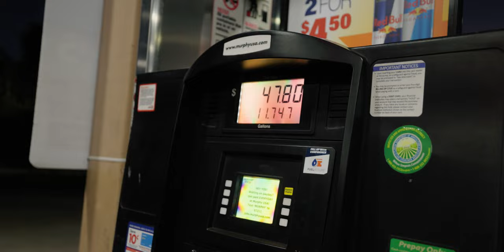Searched By FWC While Pompano Fishing | This is Why You Shouldn't Keep Illegal Fish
Fishing Gear
My Favorite Rod
My Favorite Spinning Reel
Shimano Saragosa 10000PG
Yo-Zuri Leader 20lb
Yo-Zuri Leader 25lb
Yo-Zuri Leader 30lb
Best Fishing Pliers
Best SunGaiter
Best Fishing Gloves
Sling Pack

Gear for filmmaking, photography & vlogs
My Favorite Camera
Canon RF 15-35mm F2.8
Best VND Filter
Rode Video Mic Pro
GoPro Hero 11
GoPro 11 Housing
GoPro Adapter
GoPro Rode Mini Mic Go
DJI Mavic Air 2 Drone
Best Light For Filming At Night
DJI RSC 2